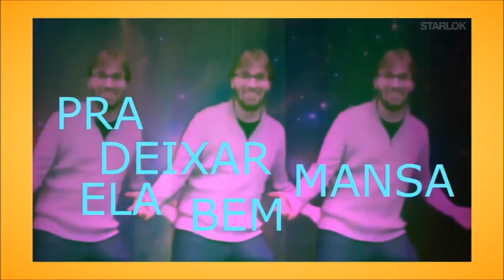Melhores Versoes - Bilada